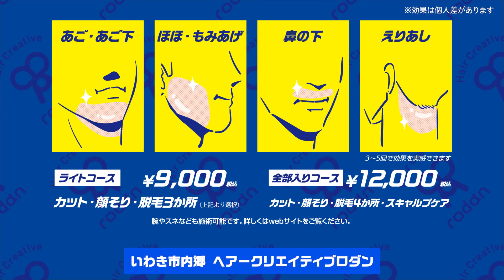いわき脱毛【ロダンのヒゲ脱毛 大好評！！ヒゲ脱毛のお試しメニューもございます】 ヘアークリエイティブ・ロダン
【メンズ脱毛のアニメーション説明動画】
いわき市内郷御厩町にあるヘアークリエイティブ・ロダンで、散髪と顔剃りのついでに脱毛ができるメニューが大好評！！

◆今までのメンズ脱毛イメージ
『脱毛サロンに行くのはちょっと敷居が高くて行きにくい』

『もっと気軽に試してみたい』

『高額なコースを売りつけられそう』

と思っているあなたの為に！！

試しやすいメニューをごご用意しております！

◆お得な料金コース
ライトコース9,000円（カット・シャンプー・脱毛　顔全体）
全部入りコース12,000円（カット・顔そり・脱毛4箇所・頭浸浴ヘッドスパ）

◆詳しくはこちらから（脱毛専用WEBサイト）